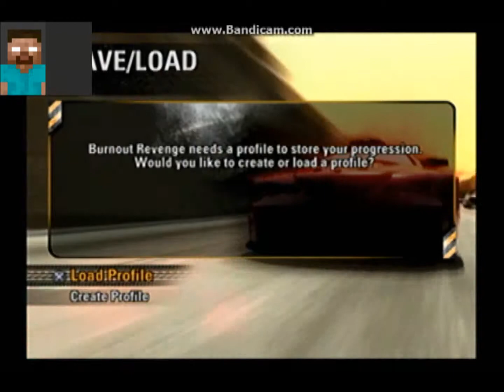Burnout Revenge 1: 30farkyyaya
i play burnout revenge with jack.